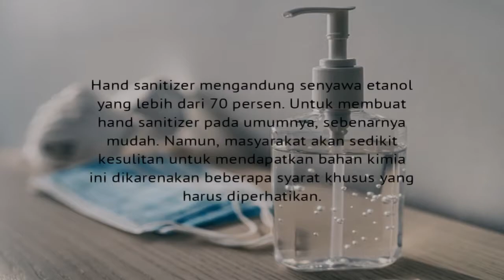TUGAS PRAKTEK KIMIA || PEMBUATAN HAND SANITIZER || YPAIR